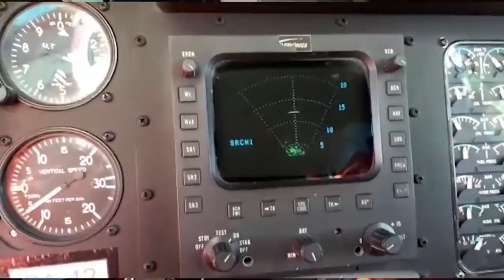LA JOYA de la PNA: El Dauphin AS365N3+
La PNA dispone de 4 aparatos de estos en su versión N2, hace poco tiempo y con un costo total de 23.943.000 euros se firmó un contrato con Airbus y la realizara el representante Helibras de Brasil que actualizara 3 de sus aparatos uno de ellos entregado a fines del año pasado.

Esta actualización reemplazara los anteriores motores SAFRAN Arriel 1C2 de 549km por el SAFRAN Arriel 2C de 635kw, se actualizara el piloto automático en cuatro ejes, instalación full glass cockpit, un nuevo sistema de control digital (FADEC) permiten un menor consumo de combustible y menor desgaste de las piezas, lo que amplía los tiempos entre controles e intervalos, disminuyendo globalmente los costos operativos.
Nuevos sistemas de navegación y detección  Wescam MX 15 para operar de noche en mar abierto.
Esta modernización evitará la revisión de 10 años y asegurando al menos 25 años de disponibilidad sin mantenimiento programado mayor.
En cuanto a sus características, tiene un peso máximo de despegue de 4300kg, una velocidad operacional de 306km/h y una autonomía en ferry de 827km con un techo de servicio de 5800 mts.